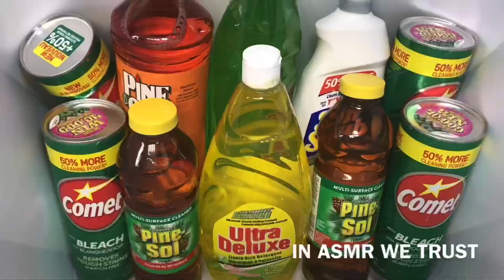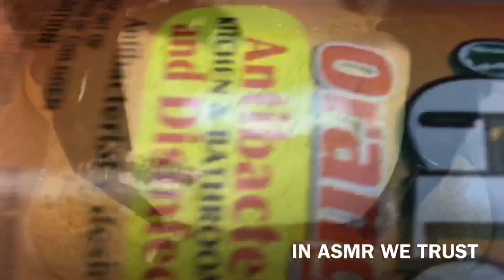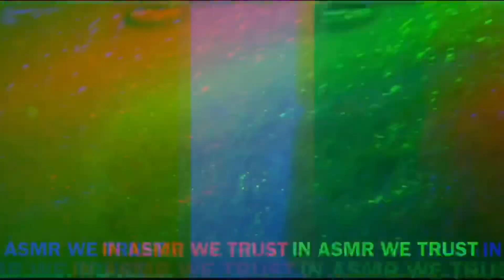ASMR🌲The Ultimate Pine Paste | Pine-Sol, (4) Pine Comet, 🍋 Soft Scrub, 🟡🟢Dish Soap + 🍊Pine-Glo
Hello 👋 Trustees
This paste smells so good. I can’t stop playing with it. The Pine-Sol smelled so strong like woods and pine. Then when I added the hot water in the rinse, the scent turned into a sweet pine woodsy smell. The smell lingers forever. 24 hours later and the smell is still strong and fresh.

Products: (2) Original Pine-Sol, (4) Original Comet, Lemon Soft Scrub, Lemon Ultra Deluxe Dish Soap, Lime Ultra Dish Detergent and Orange Pine-Glo

This was my first time trying Orange Pine Glo and I must say this is the best one. The smell is perfect. It has a nice orange woodsy smell. I’ve tried all the Pine Glo scents to date and this is my rating: Orange Pine Glo and Original Pine Glo have the best scents and Lemon Pine Glo has the best neon color.

✨Part 2 is now out ➡️ ASMR💚Lemon Lime Pine Paste💛 Part 2 | Lemon Comet, Soft Scrub, Pine-Sol Paste, Lemon Pine Glo +more

🎥 Please watch this in the highest quality. Click on the settings icon and switch to 1080p60.

I want to hear from you. All feedback and suggestions are welcomed. Thank you for clicking on this video. Enjoy!

00:00 Preview
01:01 Comet x4
01:58 Powder Play
02:55 Double Pine-Sol Pour
03:12 First Squeeze
04:06 Powder Squeeze
06:37 Dish Soap
07:54 Lemon Soft Scrub
09:54 Pre-rinse Squeeze
10:11 Orange Pine Glo Rinse
12:03 Recycled Rinse Water Added
13:46 Recycled Pinalen Rinse Water
17:44 Stacked Squeeze
18:08 Fresh Water Rinse